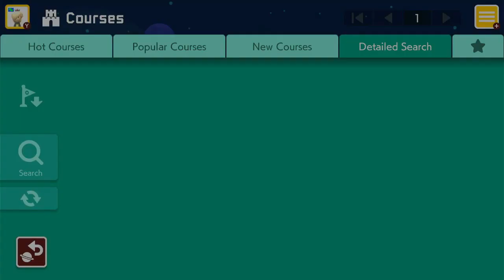[0.003%] 中難易度の80秒スピードラン Speed Run by Zone_ぼんじん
ID: VMJ-384-07G

This is an insane level that I've kind of been playing on and off now for a very long time, and I'm very glad to have finally cleared it. The last part would be very easy without the vines, but even after I re-made the section in editor I still found it extremely difficult to not grab the vines, it's much harder than it looks. Eventually I found a very easy strategy to not grab the vines, and it worked perfectly.

Also, if I didn't do the skip at 0:23 I probably would have timed out, so I'm very glad I did it.